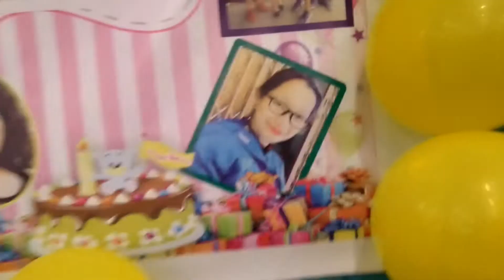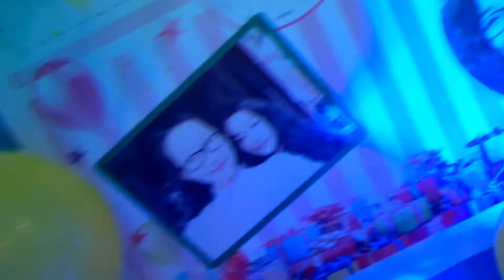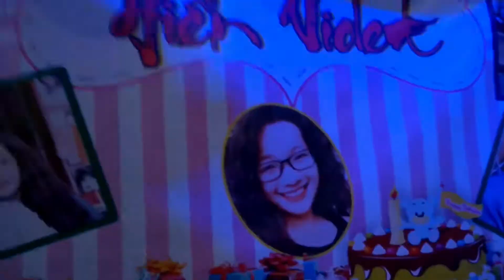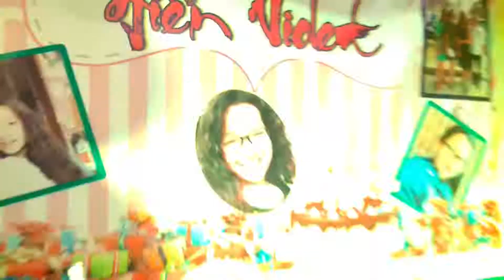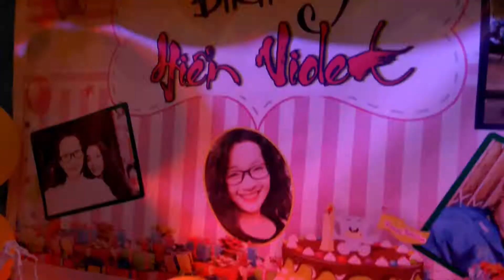Sinh nhat Hien Vi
The panorama of Đắk Lắk province in Vietnam  Toàn cảnh Buôn ma thuột Đắk lắk Việt nam